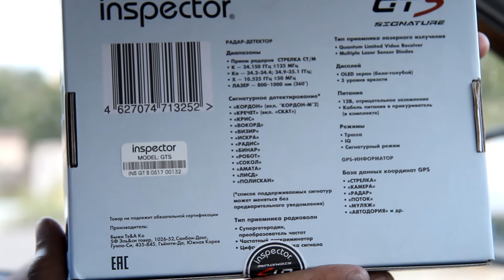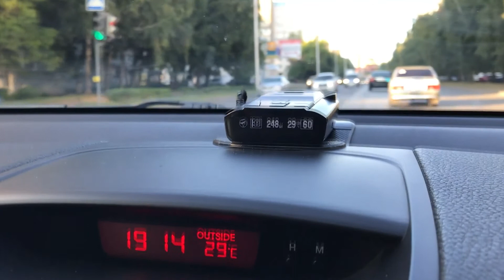Радар детектор Inspector GTS обзор и честный отзыв